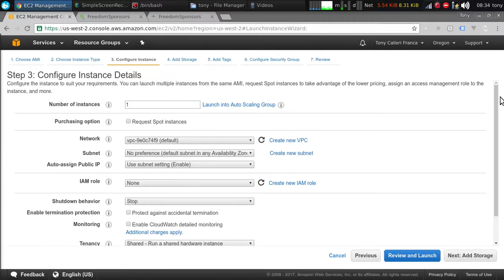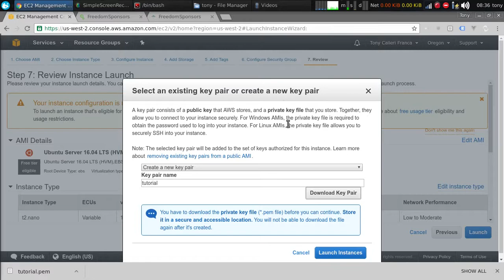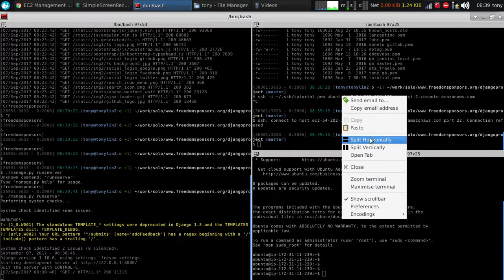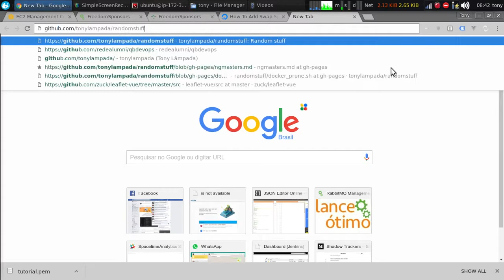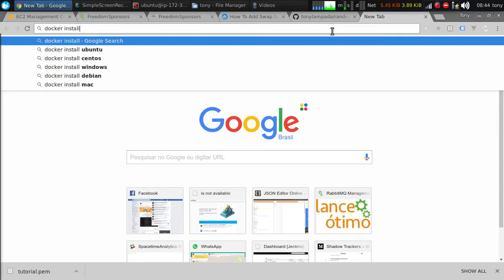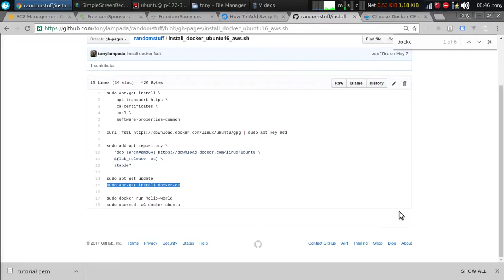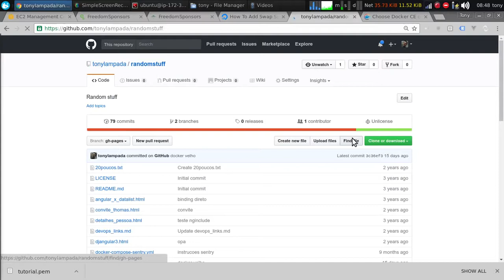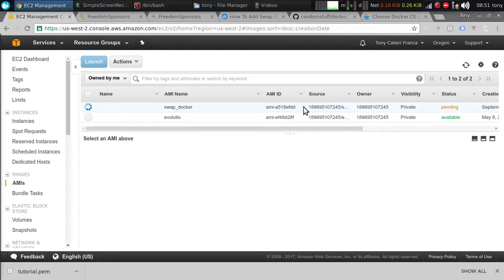02 - criando uma instância no EC2 (com swap e docker)